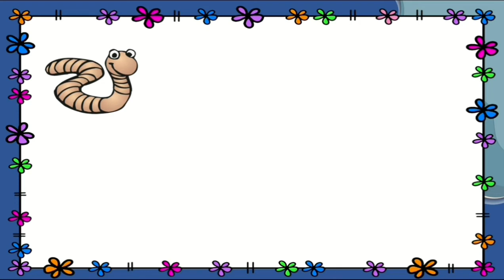Grade3A- U5 -Listening5.1